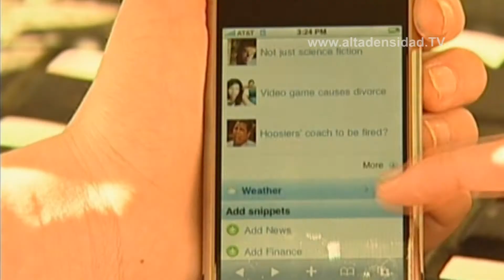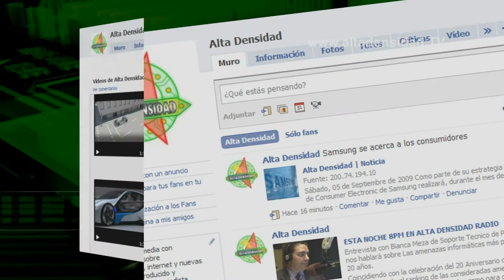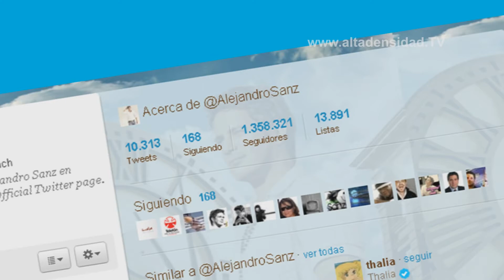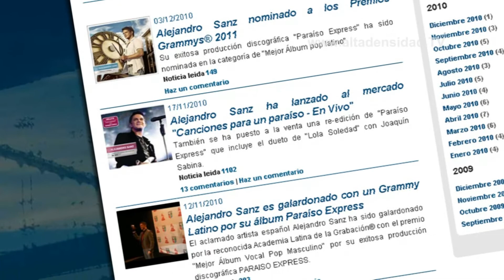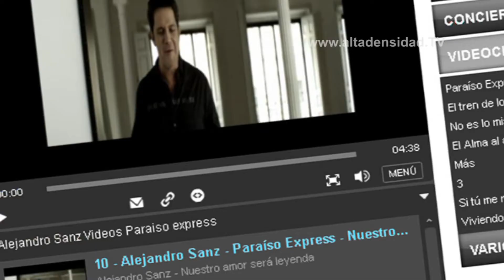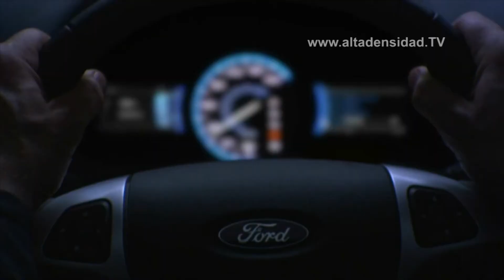ALTA DENSIDAD HD No 501 - PARTE II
Adolescentes envían unos 6 mensajes por hora y subiendo. En MP3 estaremos presentando a Alejandro Sanz. Sony lanza un televisor Bravia con PlayStation 2 integrada.